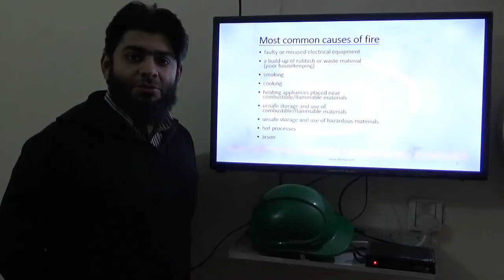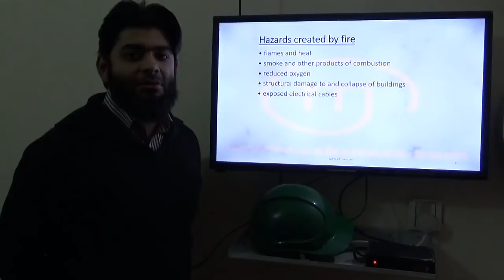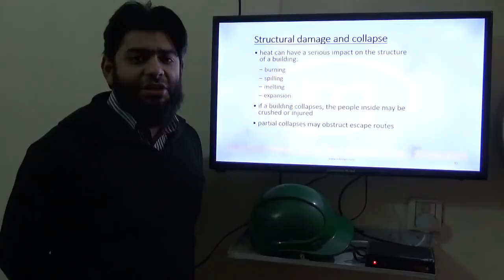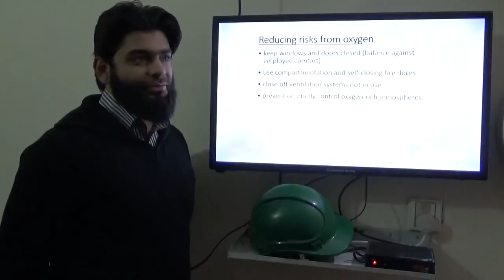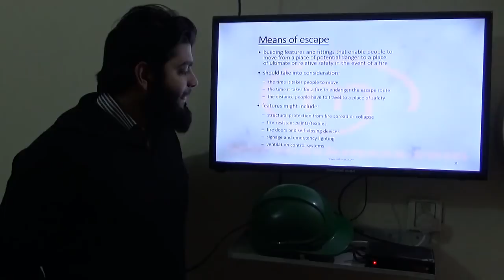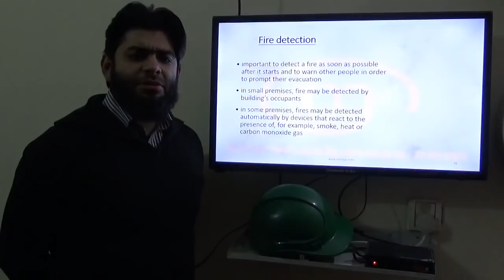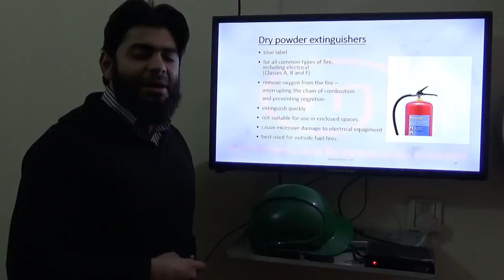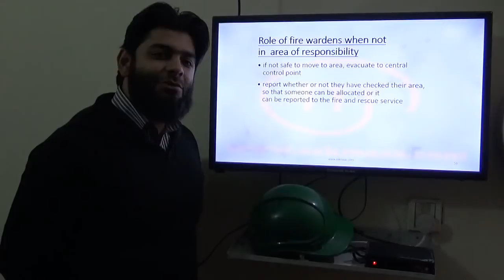What is Fire Safety Plan - 30 Minutes lecture by Maaz Khawaja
Means of fire
Fire triangle
How to control fire
Means of spreading fire
Types of fire
Types of fire extinguishers